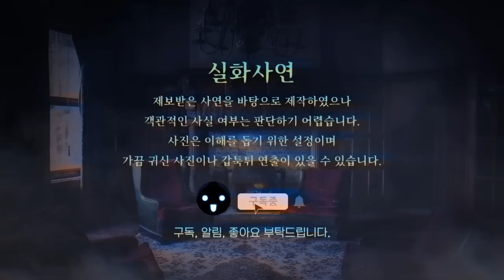대학병원 간호사 저승사자｜왓섭! 공포라디오